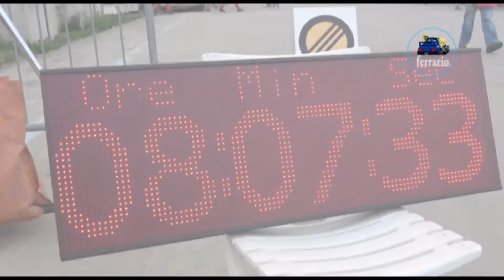CLIP 47°Rally Team 971 2021 MILANO-COTTELLERO by Ferrario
I migliori passaggi esterni dell'equipaggio MILANO-COTTELLERO su Skoda Fabia R5 durante il 47°Rally Team 971.